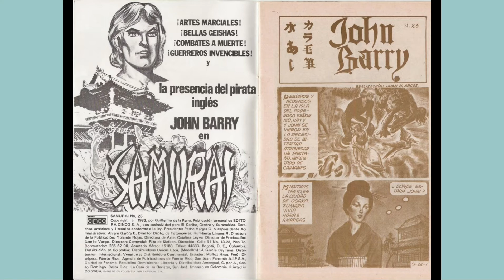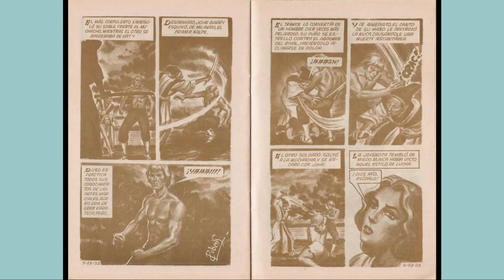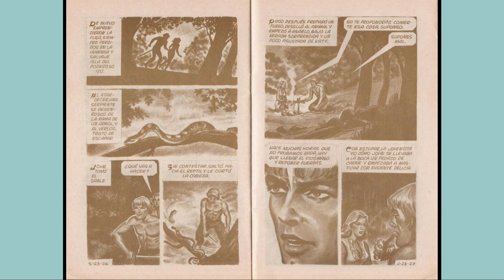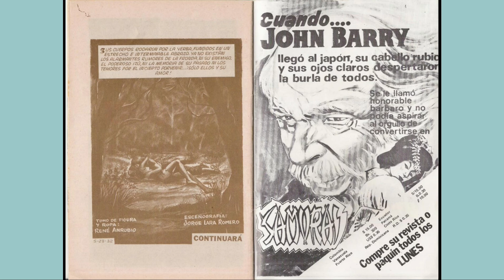SAMURAY JHON BARRY 23